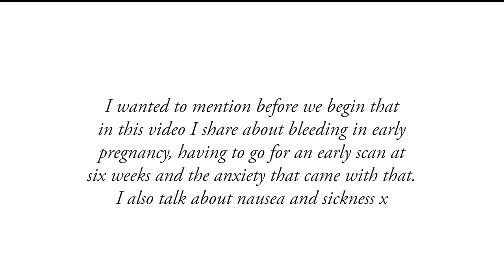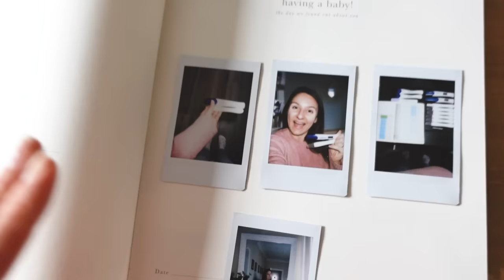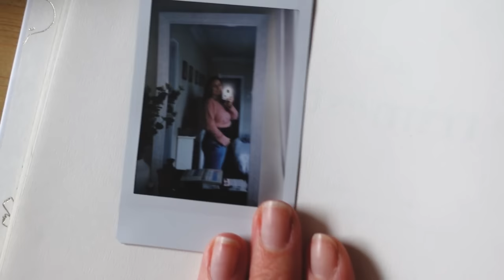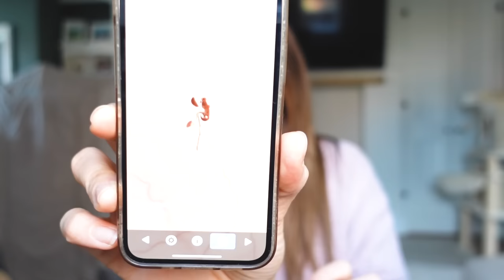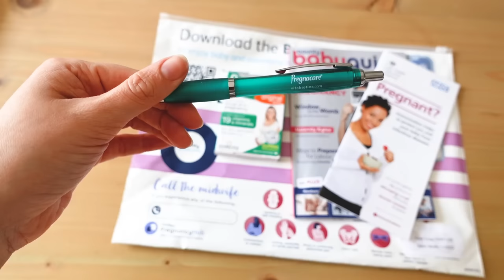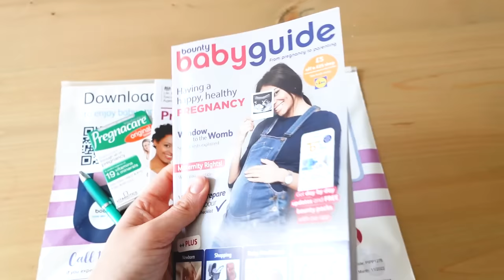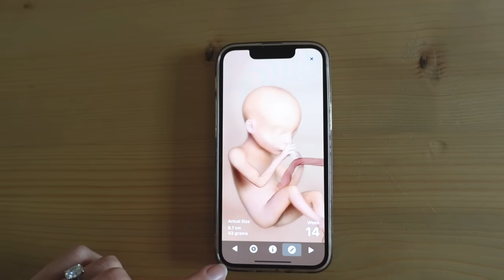MY FIRST TRIMESTER (4 -13 weeks) | line progression, early scans, bleeding & spotting, 12 week scan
FIRST TRIMESTER VLOG (4 - 13 weeks) | symptoms, early scans, bleeding in early pregnancy, 12 week scan

♡ Pregnancy Journal
♡ LH (Ovulation) Test Strips
♡ First Response Pregnancy Test
♡ Clearblue Early Detection Pregnancy Test – Digital Ultra Early (10 mIU/ml)
♡ Maternity Leggings

Kay x